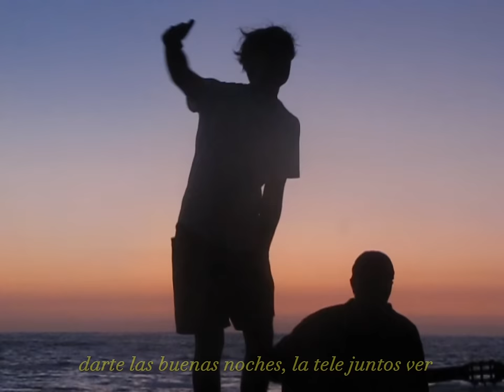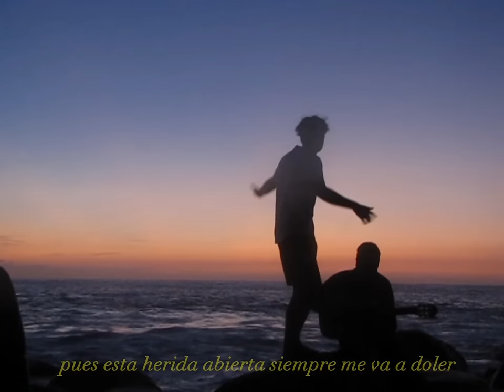Matias Juarez, Evan Bitz - En Alguna Estrella (Visualizer)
Mezcla por: Conrado Diaz y Luciano Vicchi